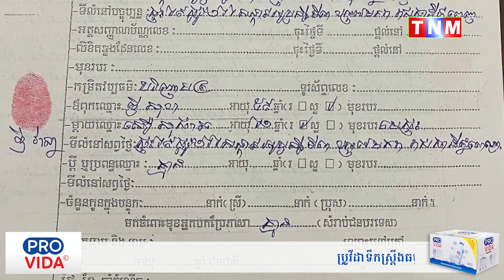ហួសចិត្តអាណិតម្ចាស់ផ្ទះ ខំទិញផ្ទះហើយ បែរសុំជួលបន្តទៅវិញ មិនទាំងអោយឈ្នួល ម្ចាស់ផ្ទះបានដេញ